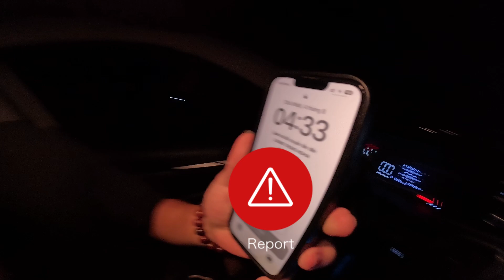HUCA | Hạ Long 3 Ngày 2 Đêm 2024 Huca Mean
Cùng anh em HUCA chơi tới bến và những lịch trình kỳ thú!

Nếu các dân chơi thích video đừng ngần ngại hãy click nút like và đăng kí theo dõi để mình có thêm động lực làm ra các video cho các bạn cùng vui nhé

Sống Sao Cho Đáng Một Cuộc Đời !!!